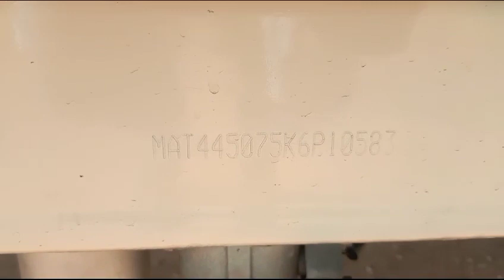TATA AceGold 4X2Pickup 2020